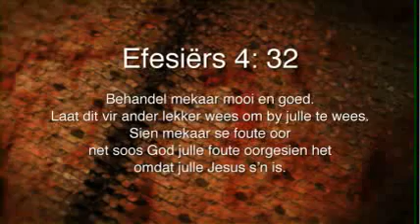Oordenking 15 Junie 2016